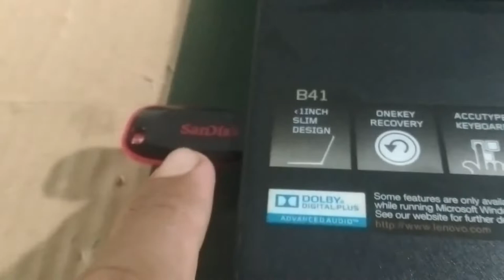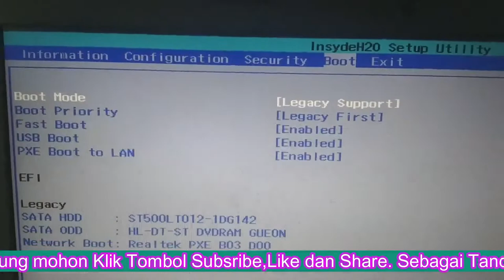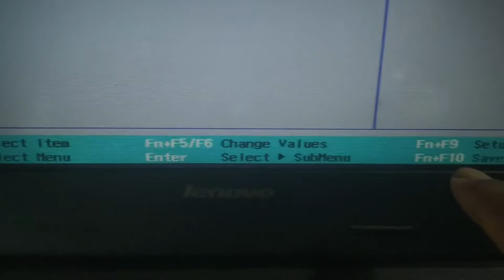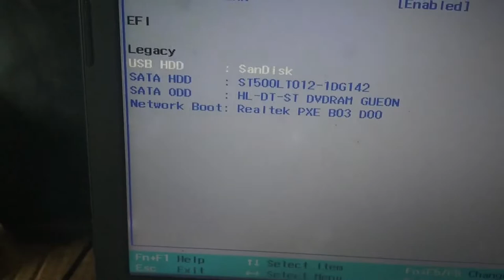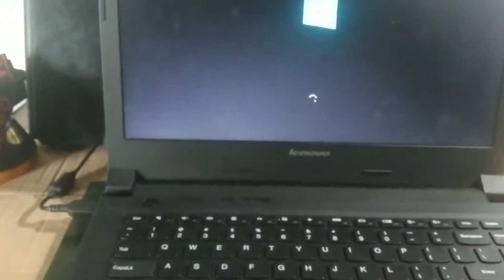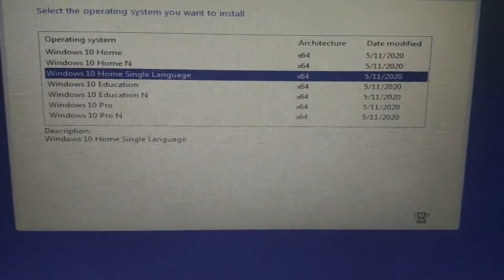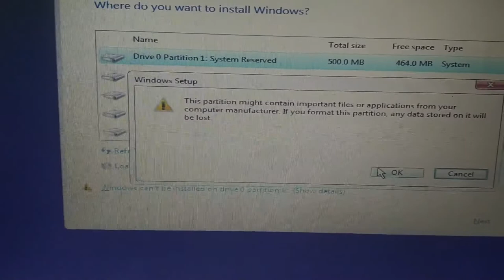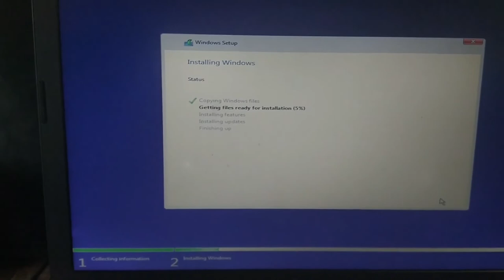Cara Setting Bios Laptop Lenovo B41-35 Install Ulang Windows 10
LaptopLenovoB41-35
CaraMasukBiosLenovoB41-35
CaraSettingBiosLenovoB41-35
CaraInstallUlangLenovoB41-35
CarabootingLenovoB41-35